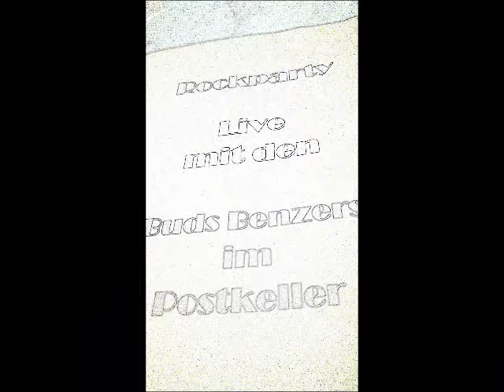BUDS BENZERS, Rockparty Teil 1 (von 4), HOTEL ZUR POST, Ruhpolding ® 23.3.24 by HKH © LosRein.de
BUDS BENZERS live - Postkeller, HOTEL ZUR POST ~ Ruhpolding, 23.03.24 Handy Filmriss I (von 4) ® by HKH Webmaker ©
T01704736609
Pin.it/7fhjWW41y
Event Hotel-post-ruhpolding.de/de/news-events/events-en/party-im-postkeller-mit-der-live-band-buds-benzers-23-03-24-beginn-20-00-uhr
SONGS Auszüge : way down (schloffa), i am a Joker,  highway, about my girl, how do you feeling, iam believing, stones + acdc jumping jack flash, long way 2 rocknroll   what is love full, schöner Mann, lady heidi, falco kommisar, Teenage Queen, the roof is on fire, got a fight for your right to party, BORN TO BE WILD, take me home , midnight hour , Cordula Grün, yipie yeah!
more:
Fasching 2024 Reit im Winkl I-III : T. me/tiny_de/909 + + Youtu.be/1GOqZuHgygM + Rumble.com/v4e34wt-fasching-2024-karneval-faschingstreiben-reit-im-winkl-zentrum-13.2.24-filmr.html
s.a. interessante Videos :
+ Quattro Krainer ; beim GARTEI Musikantentreffen 20 Teile , Facebook.com/cali.huaber/videos/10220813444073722/?ref=Cali.Huaber , o.a. Hindenburghütte Facebook.com/pg/HIndenburghuette/photos/?ref=Cali.Huaber
o.a. Die HAUSBÄND Potpourri I + Bitchute.com/video/ZWtKTpc9JRxZ/?utm_source=losrein.de + youtu.be/LT2zgAr0RGE + Facebook.com/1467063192/videos/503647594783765/
o. Musikkapelle R.i.W. Youtube.com/watch?v=uQJL6v1D_eo  + Facebook.com/cali.huaber/posts/pfbid0WSdZQdPk8dapHaBSRLHGvjpausMWwss5tcJKuRCnosMJYdfwKuJuh6d5ohgfgeHql
Filmed by Cali Huaber, HKH Webmaker  Zentrum  83324 Ruhpolding, Bayern, Deutschland on MAR 23, 2024
~ EVENTS TS + RO :  LosRein.de/traunstein.html + LosRein.de/rosenheim.html
~ NO GUGL ! * Facebook.com/Internetneedsyoudeutsch?ref=Cali.Huaber * * Twitter.com/HuaberCali/ * Twitter.com/LosRein * tIny + Facebook.com/groups/tinyD/ * Heartbreaker: Facebook.com/groups/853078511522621/ * Facebook.com/cali.huaber * Filme auf FB Facebook.com/cali.huaber/videos/ * Instagram.com/explore/tags/losrein/ * Pinterest.com/calihuaber/ * * OK.ru/profile/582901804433 *
weitere Musikdarbietungen...:
Suche : filmriss, o40, allforzero, hkhwebmaker, cali huaber, losrein.de, beim Gartei, myparadise, heartbreaker, theinternetneedsyoudeutsch
in Communities: Gettr, Rumble, Bitchute, Odysee, Instagram, VK, Mastodon, Twitter, X, Tumblr, Linked In, Blogger, Gab, ok.ru, Pinterest, Blogspot, Truth Social, Minds,